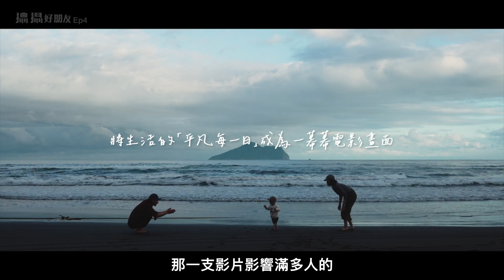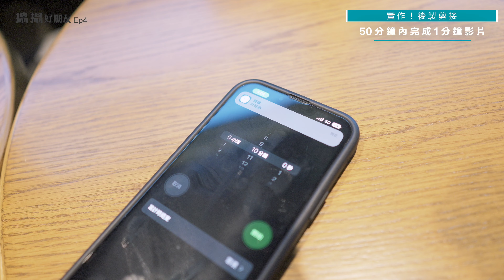麥導都會買的課｜艾德導演帶你實拍「一個人拍出生活中的電影感 」| 【攝攝好朋友 】EP.4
「艾德導演的影像魔術 - 一個人拍出生活中的電影感」

影片內容
00:16開場介紹
01:03為何會成為攝影師
02:36所謂風格到底是什麼？好還是不好
04:23實作！艾德導演現場指導攝影
06:33聊聊：將生活的「平凡每一日」 成為一幕幕電影畫面
08:06實作！後製剪接
08:52 實作成品1
09:41 實作成品2
10:50 實作誠品感想
11:22 推薦大家這堂課的原因與理由